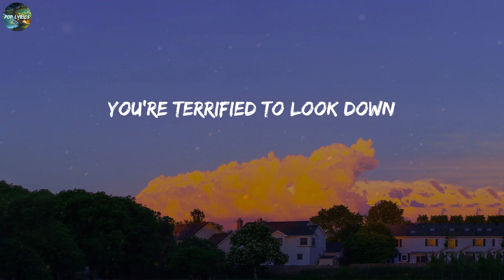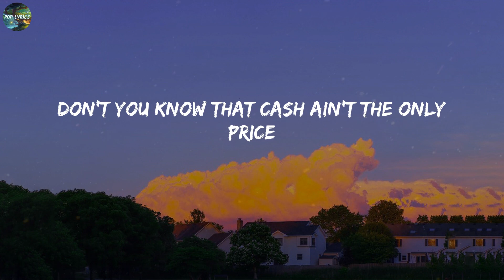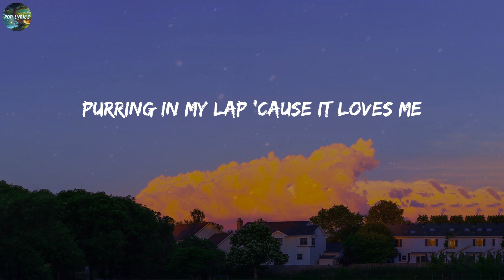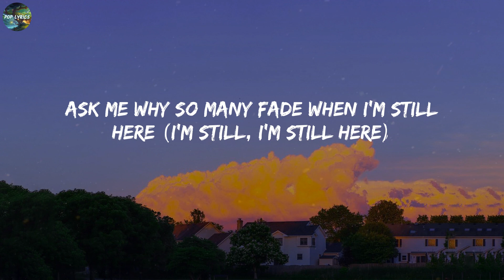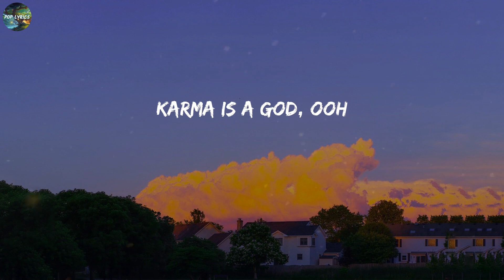Taylor Swift - Karma (Lyrics)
Lyrics:
You're talkin' shit for the hell of it
'Cause karma is my boyfriend, karma is a god
Ask me what I've learned from all those years
Ask me why so many fade when I'm still here (I'm still, I'm still here)
Comin' straight home to me (woo)
'Cause karma is my boyfriend (karma is my boyfriend), karma is a god
Karma is a god, ooh